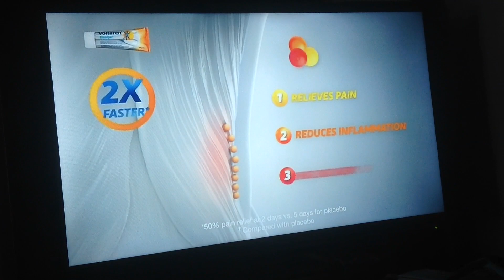Voltaren 2018 Ad